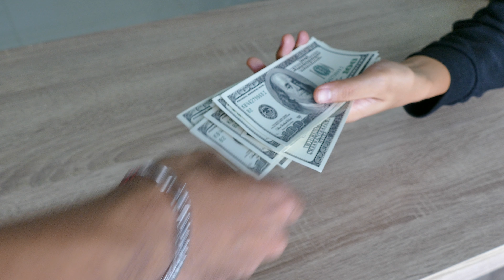BTS member action/அவர் செய்த செயல் தெரியுமா/BTS army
Hi everyone,
   In this video I am sharing the activity done by one of our beloved BTS member J-hope. Hope you like this video.

BTSfameJ-hope
J-hopefans

Please follow our channel for more delicious and healthy recipes,